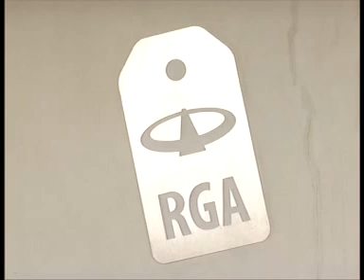VUELOS CANCELADOS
ADRIANA AGUIRRE
DAMNIFICADA

VUELOS CANCELADOS EN LA EMPRESA SOL LÍNEAS AÉREAS Y EL MALESTAR DE LOS PASAJEROS QUE PIERDEN DÍAS DE VACACIONES.